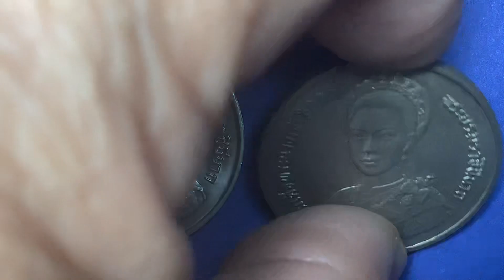พ.ศ.2535 เหรียญกษาปณ์นิเกิลที่ระลึก เฉลิมพระชนมพรรษา ๕ รอบ # ผลิต 1.100 เหรียญ ราคา ๑๐ บาท